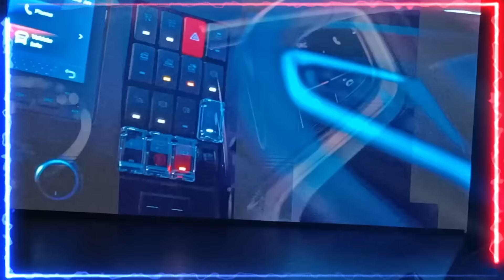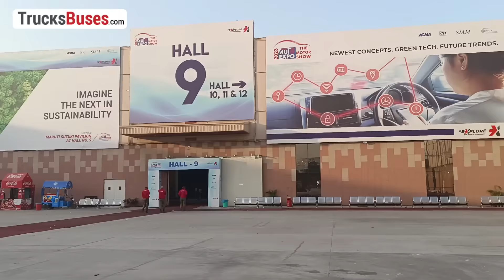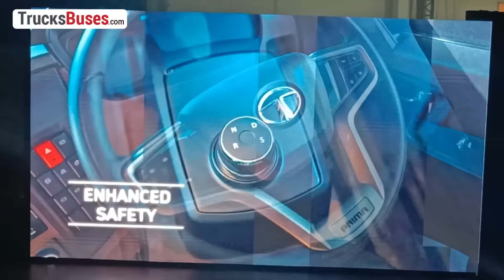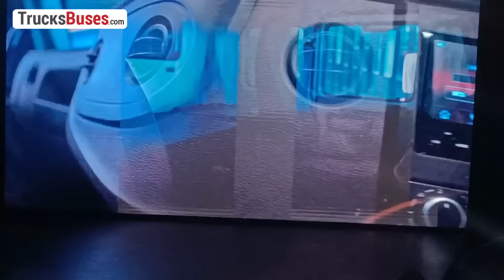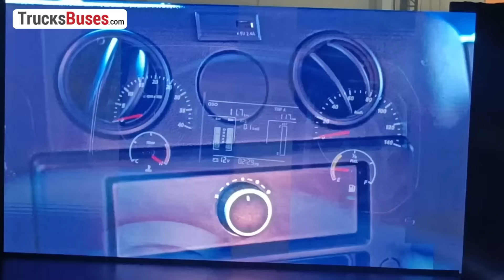Tata Motors Vehicle Pavilion at Auto Expo 2023 - All Vehicles Walkthrough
Tata Motors unveiled 14 new trucks and buses at the 2023 Auto Expo with completely new powertrains aimed at sustainable mobility. A new theme of MovingIndia was also showcased along with the product line up with Hydrogen, Fuel Cell, Battery, LNG & CNG powered drivelines.

This video is made in Paid Collaboration with Tata Motors